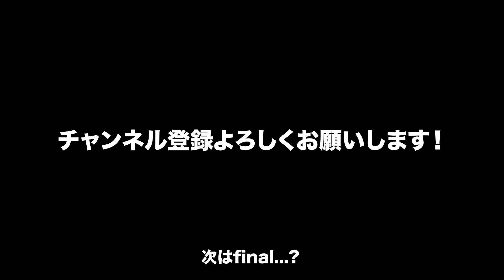漢検1級が「漢字でGO!」レベル5の問題だけを集めてみた【全問意味付き】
漢検1級で全国2位(理事長賞)！あびです！
漢検、漢検1級、漢字、日本語全般についての動画を投稿しています！動画の中になるべく言葉を入れるようにしているので語彙力が上がるかも…。
質問などあればDMでもコメ欄でも受け付けてます!

主な資格：日本漢字能力検定1級(R3-3 理事長賞)、日本語検定1級(時事通信社賞優秀賞、日本語検定委員会賞)、諸橋轍次記念漢字文化理解力検定弐段(2021年少壮気鋭・最年少段位者)